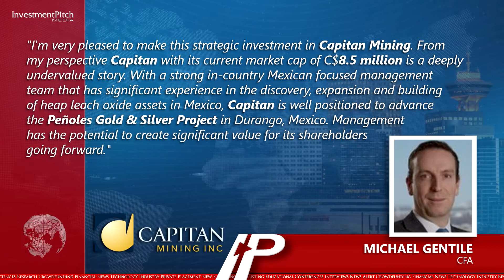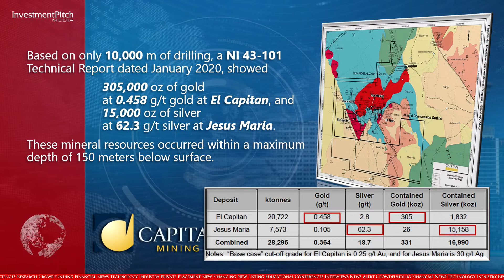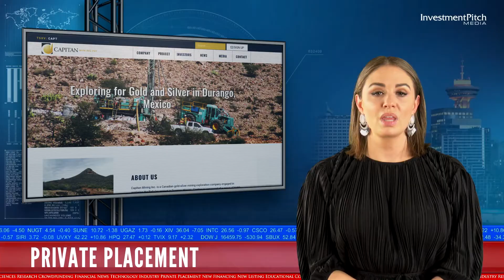Private Placement: Capitan Mining (TSXV:CAPT)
The company is looking to raise gross proceeds of up to $3.2 million from the placement of up to 16 million shares priced at $0.20 per share.